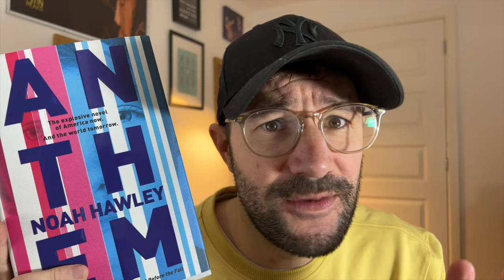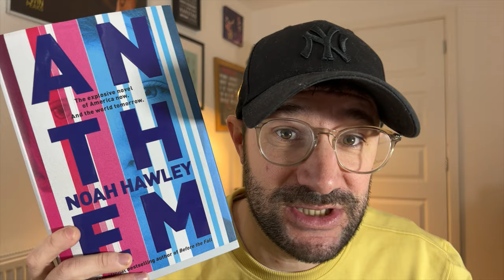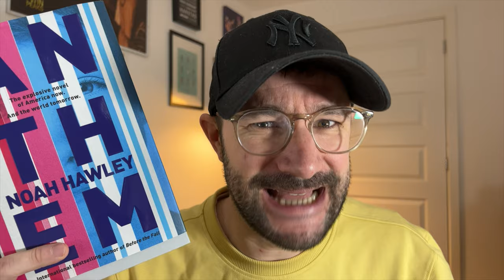ANTHEM by Noah Hawley - Review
A review of ANTHEM by Noah Hawley.

An epic literary thriller set where America is right now, in which a band of unlikely heroes sets out on a quest to save one innocent life—and might end up saving us all.

Something is happening to teenagers across America, spreading through memes only they can parse.

At the Float Anxiety Abatement Center, in a suburb of Chicago, Simon Oliver is trying to recover from his sister’s tragic passing. He breaks out to join a woman named Louise and a man called The Prophet on a quest as urgent as it is enigmatic. Who lies at the end of the road? A man known as The Wizard, whose past encounter with Louise sparked her own collapse. Their quest becomes a rescue mission when they join up with a man whose sister is being held captive by the Wizard, impregnated and imprisoned in a tower.

Noah Hawley’s new novel is an adventure that finds unquenchable lights in dark corners. Unforgettably vivid characters and a plot as fast and bright as pop cinema blend in a Vonnegutian story that is as timeless as a Grimm’s fairy tale. It is a leap into the idiosyncratic pulse of the American heart, written with the bravado, literary power, and feverish foresight that have made Hawley one of our most essential writers.